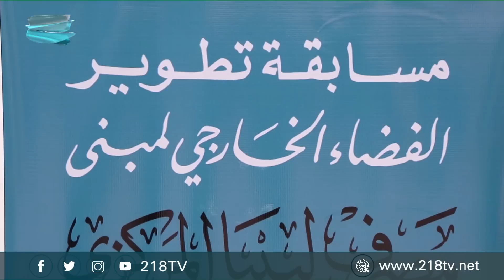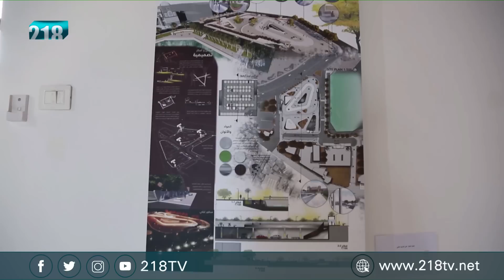برنامج الصبح | مسابقة تصميم بناء المصرف المركزي مع المهندس محمود الزائدي